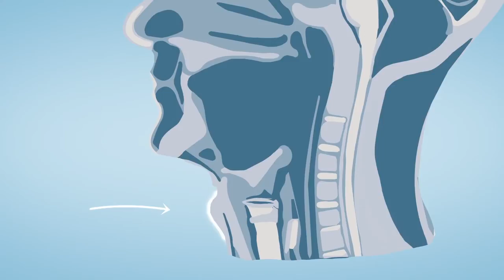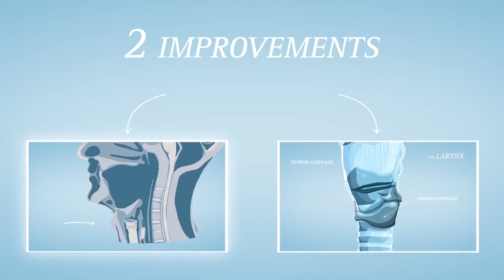voice surgery in gender reassignment surgery.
Voice surgery  in Gender Reassignment Surgery (GRS) is a surgical procedure to increase or decrease the level of the human voice or the so called “vocal pitch” of the voice.

The level of the human voice is an important distinction between man and female appearance.

In the MtF procedures a higher pitch is desirable making the masculine voice more female. The Voice Feminisation!

In the FtM procedure a more lower voice should be created to make the voice more masculine.